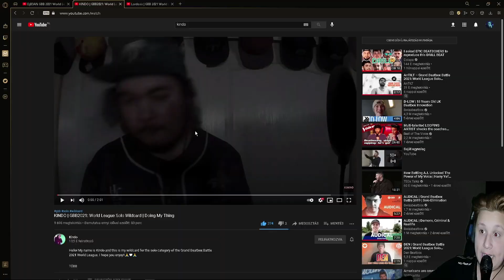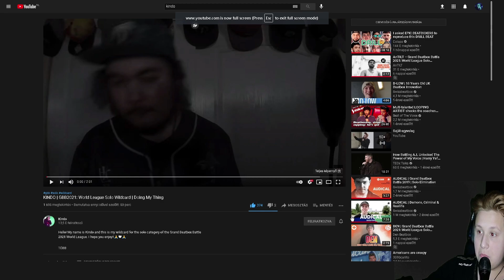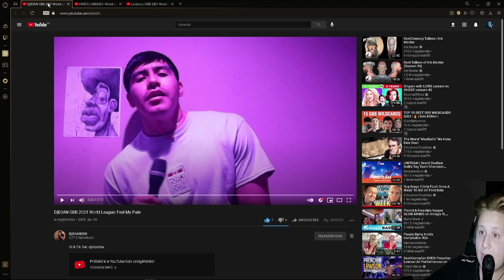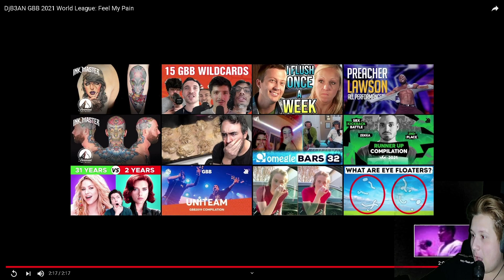GBB WILDCARD REACTIONS(LORDOSIS, KINDO, DJB3AN)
Check Them Out
KINDO
LORDOSIS
DJB3AN